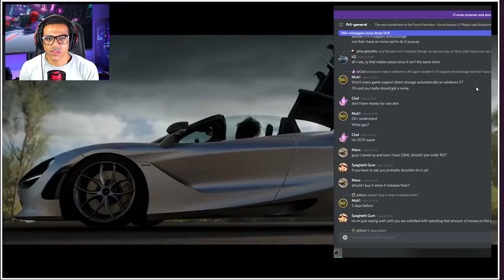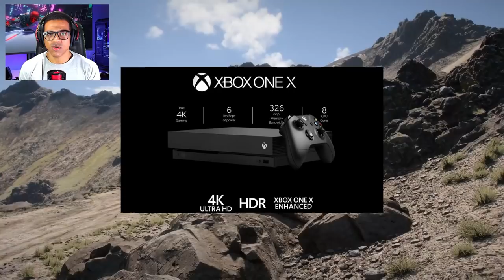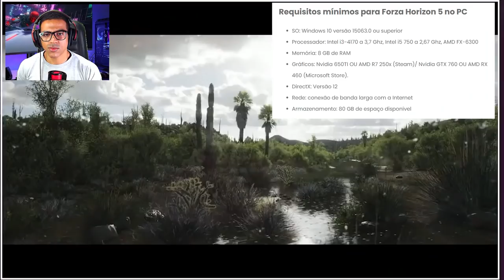FORZA HORIZON 5 - PODE UTILIZAR AMD FidelityFX PARA XBOX ONE, SOM DOS CARROS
Salve galera hoje nos vamos falar sobre novidades do Forza Horizon 5, no discord oficial os jogadores estão discutindo a possibilidade do recurso da AMD FidelityFX se utilizado para melhorar o desempenho do Xbox One.

➥☎Central de Atendimento Xbox 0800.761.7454